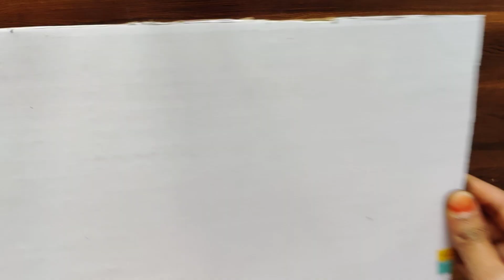DIY Ganesh Chaturthi Decoration Ideas at Home | Ganapati Decoration | Pooja Decoration for Festivals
Vlog​/ అమ్మ వాళ్ళ ఇంట్లో దీపావళి Nomulu Part - 1 I Diwali Celebrations I Family vlog I Happy Diwali

Easy jada veni gold ribbon flowers making at home I Bridal Jada veni flowers I Satin ribbon flowers

తక్కువ ఖర్చు తో జడ వేని నీ ఇంట్లోనే ఇలా చేసుకోండి I Artificial gold flower jada veni easy method

పేపర్ బతుకమ్మ I DIY Bathukamma I Crepe paper Flower Bathukamma I DIY crafts I సద్దుల బతుకమ్మ

5 dots Sankranthi ratham muggulu I Ratham kolam I Pongal ratham designs I easy rangoli designs

తక్కువ ఖర్చు తో ఇంట్లోనే easy గా Ear buds తో జడ బిల్లలు చేసుకోండి /How to make Ear buds jada billalu